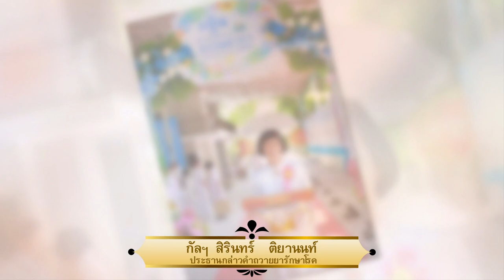ประมวลภาพเจ้าภาพวันพระ 29 มิ.ย.67